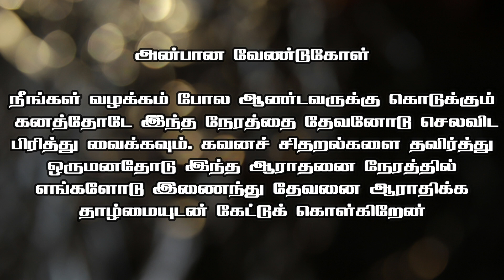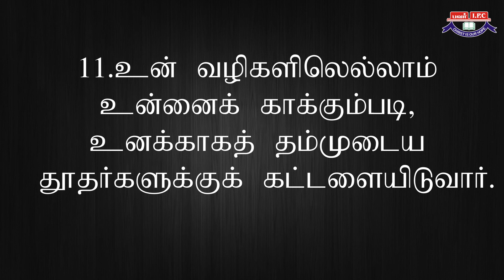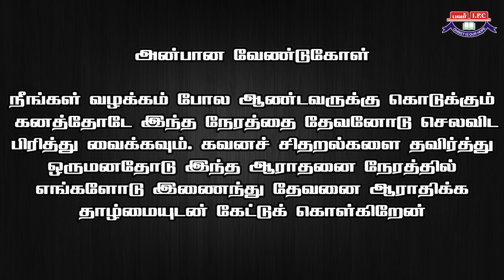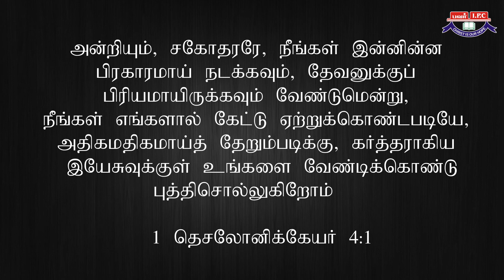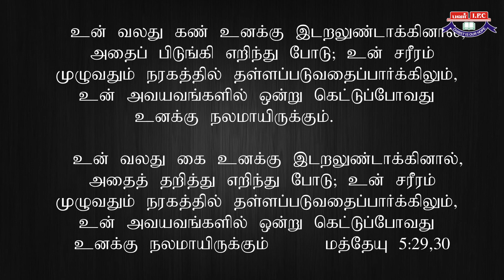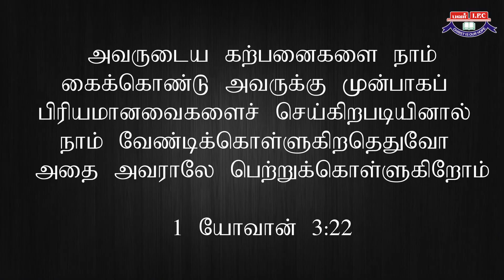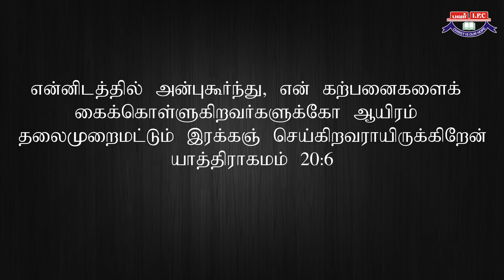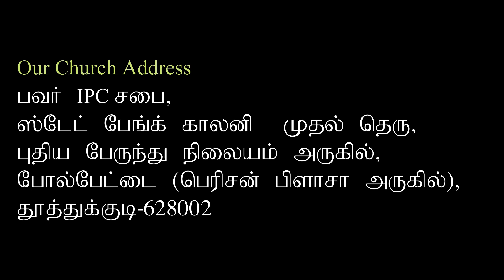🔴LIVE | ஞாயிறு ஆராதனை| 09 May 2021 | Online Sunday Service | Pr. Ruban Samuel | Power IPC Church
Account Name: POWER I.P.C. MINISTRIES
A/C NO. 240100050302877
Tamilnadu Mercantile Bank, Sankaraperi
IFSC Code: TMBL0000240
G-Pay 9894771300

SHARE these details with your friends and family so that they can also watch and be blessed. Thank you.